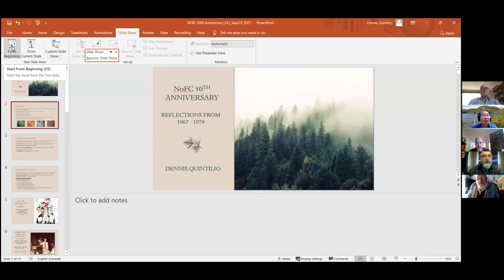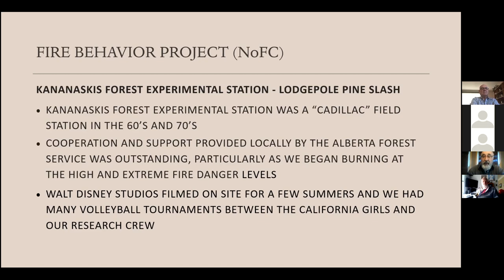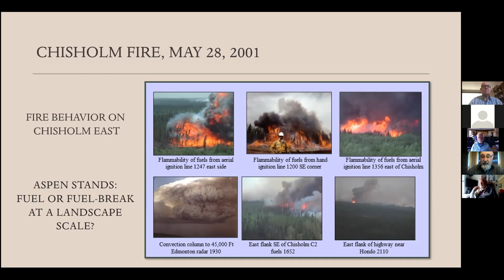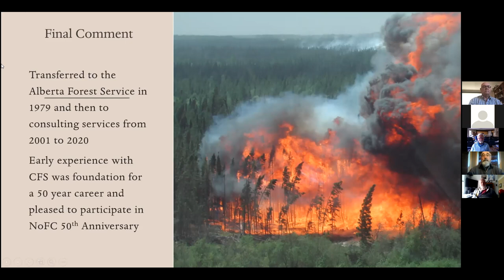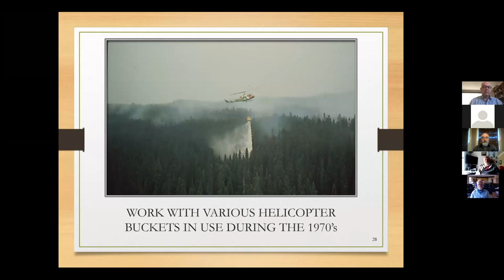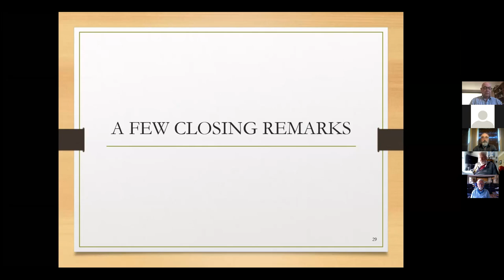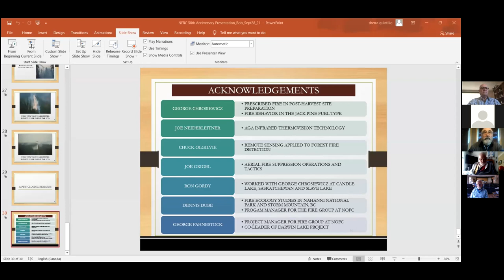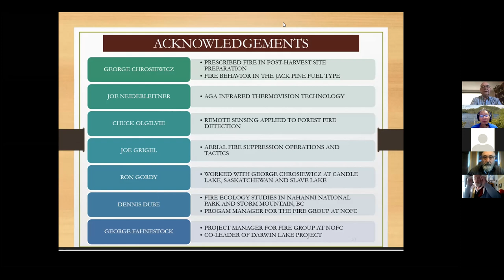Fire research at NoFC: the early years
Stories and photos depicting the early years of fire research at NoFC presented by Dennis Quintilio, Bob Newstead and Murray Maffey, moderated by Peter Englefield